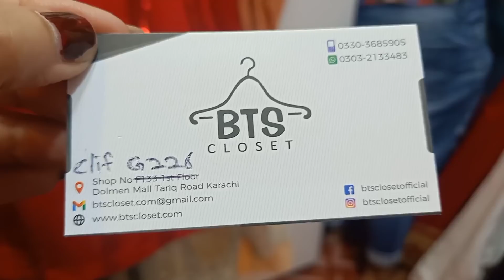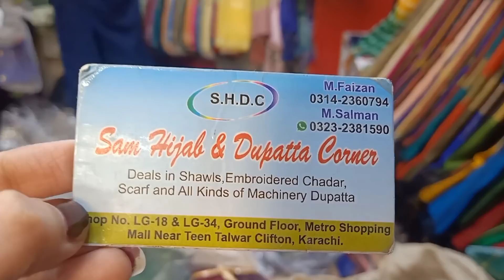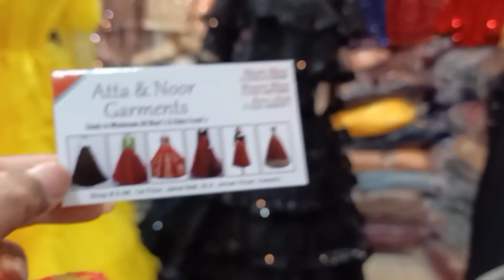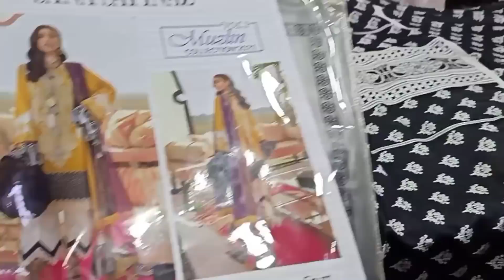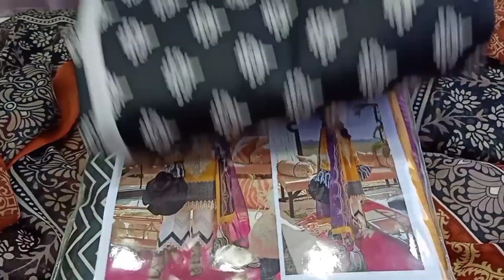MERI SHAHDI KI SHOPPING!😌